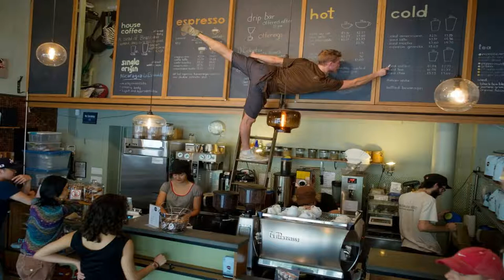A Gallery of Eccentric Dancers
Una galeria excentrica de bailarines | con musica clasica de fondo